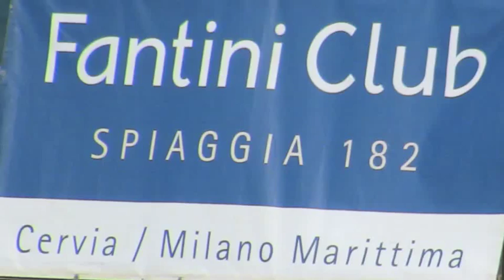fantini club spiaggia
Special  Event  Fantini Club MDLV
  A2  open  Pampa   Mencarini  Mirko